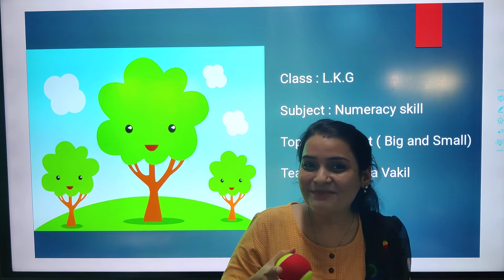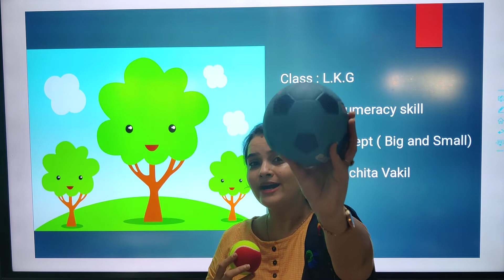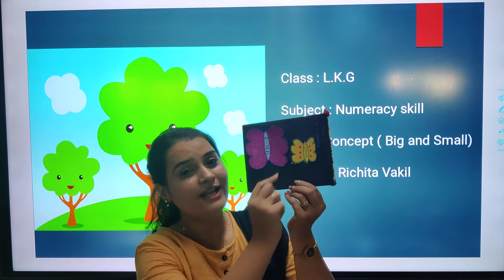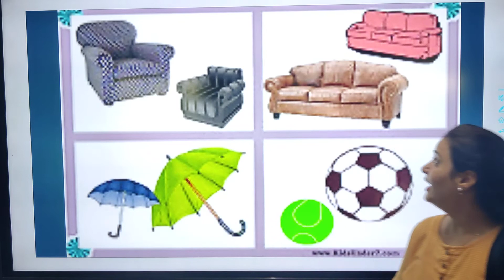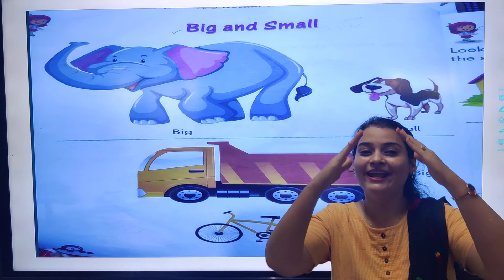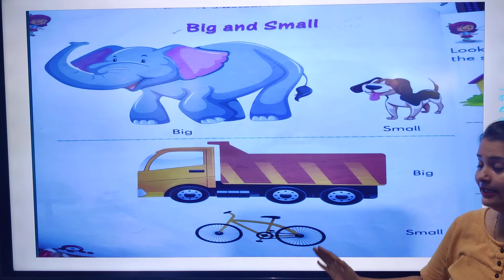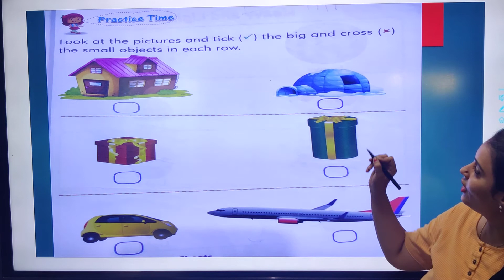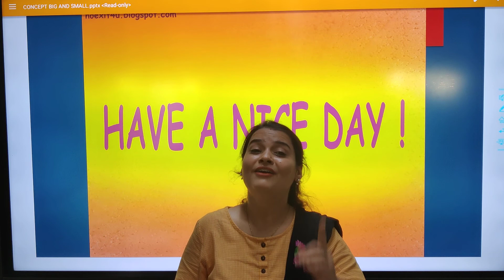29/06/21 Class : LKG // Numeracy Skill // Concept Big and small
Class : LKG // Numeracy Skill // Concept Big and small